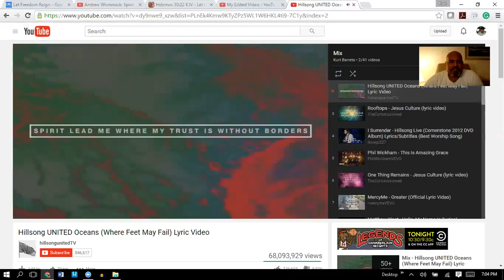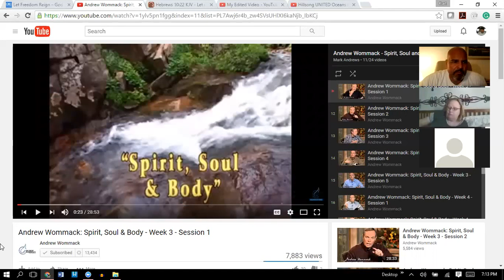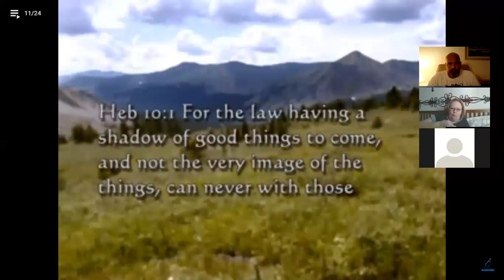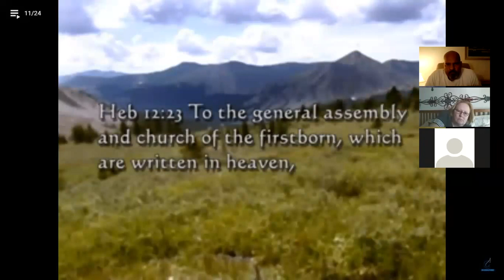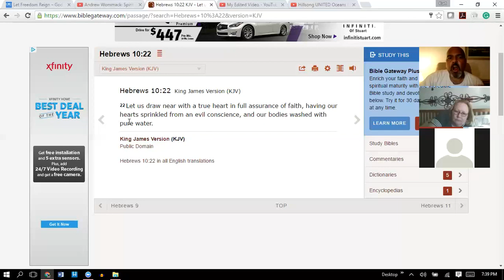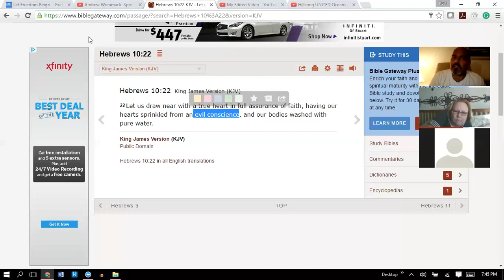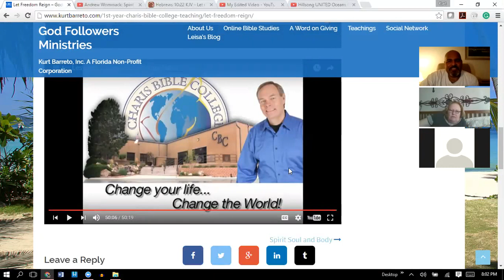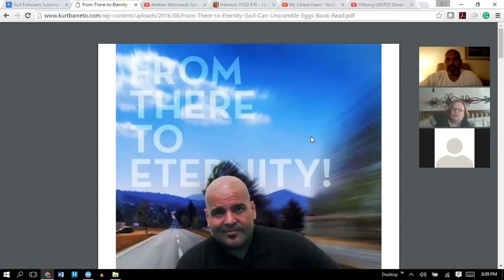Spirit, Soul & Body - Lesson 10 -11 (9/14/2016)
Once Saved, Always Saved or Born Again, Again?